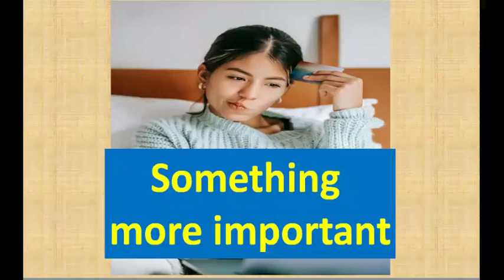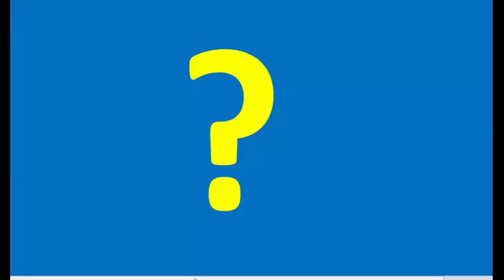Can I watch my own video: Why you should watch your video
Should you watch your own video? In this video I gave a sincere answer to this question. Watching your own video is not to increase your view or watch hour. The major reason you should watch your own video is to detect your mistake, correct them and improve in your next video.